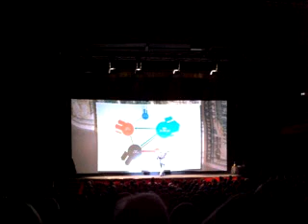Beppe Grillo Teatro Smeraldo 24 ottobre 2010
...da non perdere :) - Captured Live